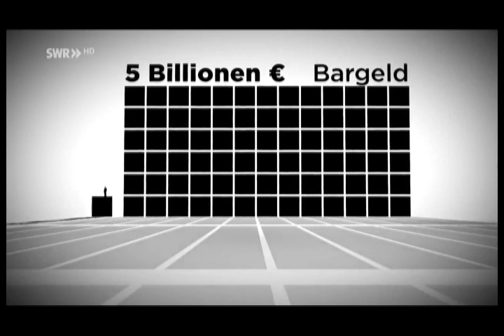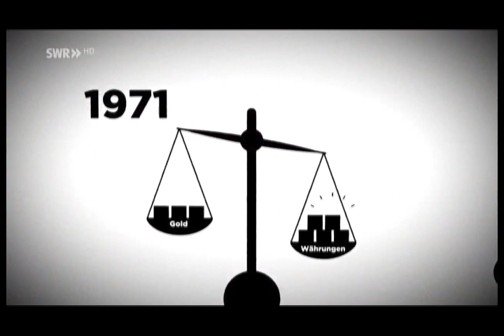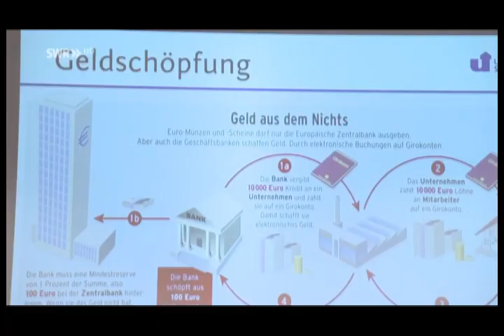Finanzsystem einfach erklärt